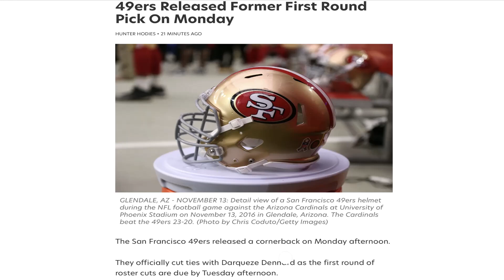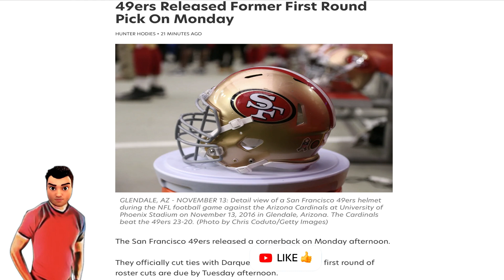San Francisco 49ers cut former 1st round pick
San Francisco 49ers cut 1st round pick